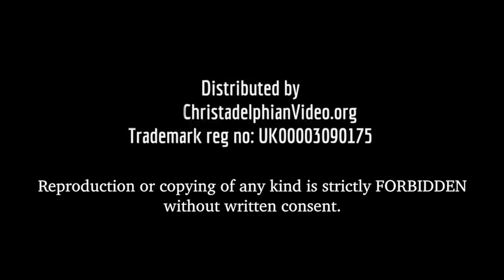Worship in the Future Kingdom of God On Earth